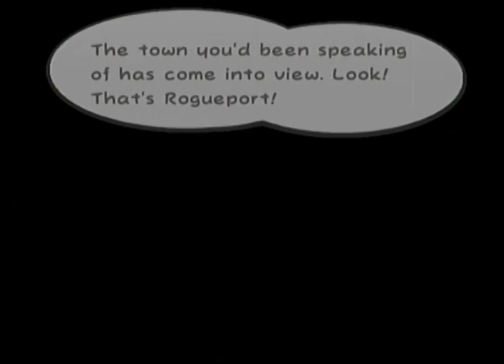Paper Mario TTYD: Part 1 New Adventure and Fighting Gus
hope you all like the video, please like, share this video with your friends, leave a comment down below, subscribe to join the pack and as always have a howling good time

First time making my own thumbnail hope you all like it